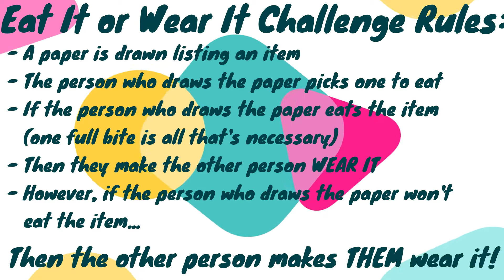Eat It or Wear It Challenge!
Wildkidz do the Eat It or Wear It Challenge!